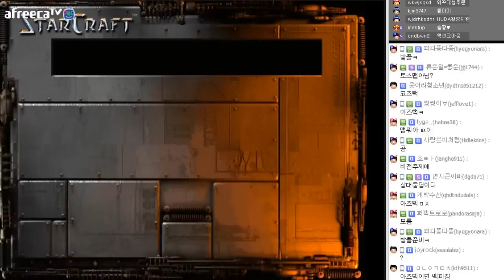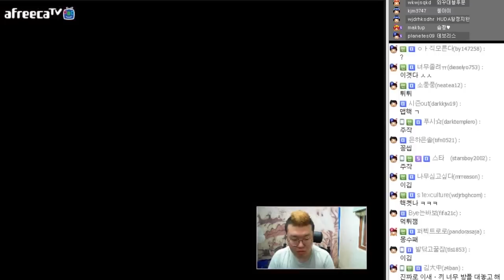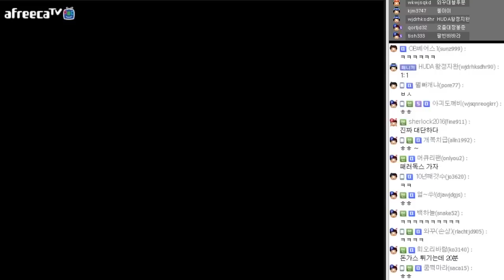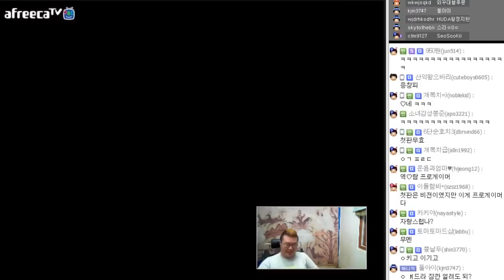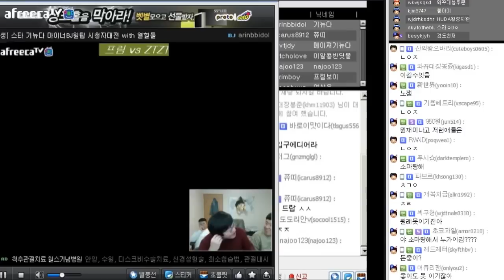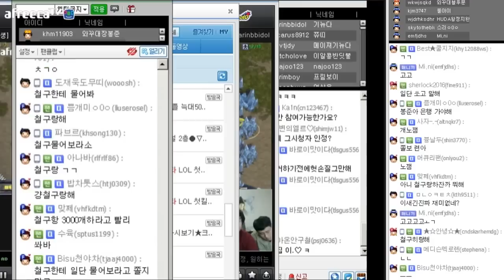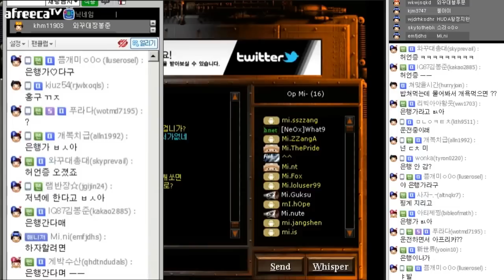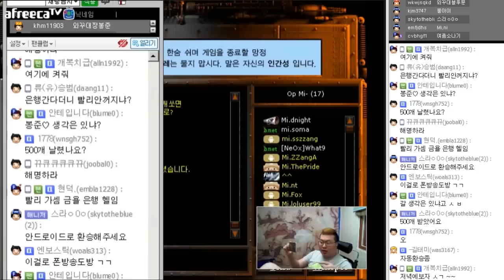스타래더 + 아마추어와 3판 2선 2부★ (15.12.11 방송 PART3)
좋아요, 구독 버튼 눌러주세요~ 오늘도 감사합니다!